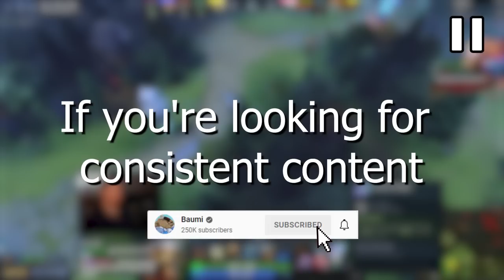Dota 2 But Don't Be Seen At Night